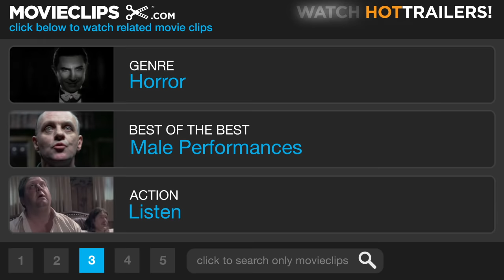Bride of Frankenstein (3/10) Movie CLIP - Teaching the Monster Manners (1935) HD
CLIP DESCRIPTION:
The Hermit (O.P. Heggie) teaches The Monster (Boris Karloff) about drinking, smoking, music, and more.

FILM DESCRIPTION:
This greatest of all Frankenstein movies begins during a raging thunderstorm. Warm and cozy inside their palatial villa, Lord Byron (Gavin Gordon), Percy Shelley (Douglas Walton), and Shelley's wife Mary (Elsa Lanchester) engage in morbidly sparkling conversation. The wicked Byron mockingly chastises Mary for frightening the literary world with her recent novel Frankenstein, but Mary insists that her horror tale preached a valuable moral, that man was not meant to dabble in the works of God. Moreover, Mary adds that her story did not end with the death of Frankenstein's monster, whereupon she tells the enthralled Byron and Shelley what happened next. Surviving the windmill fire that brought the original 1931 Frankenstein to a close, the Monster (Boris Karloff) quickly revives and goes on another rampage of death and destruction. Meanwhile, his ailing creator Henry Frankenstein (Colin Clive) discovers that his former mentor, the demented Doctor Praetorius (Ernst Thesiger), plans to create another life-sized monster -- this time a woman! After a wild and wooly "creation" sequence, the bandages are unwrapped, and the Bride of the Monster (Elsa Lanchester again) emerges. Alas, the Monster's tender efforts to connect with his new Mate are rewarded only by her revulsion and hoarse screams. "She hate me," he growls, "Just like others!" Wonderfully acted and directed, The Bride of Frankenstein is further enhanced by the vivid Franz Waxman musical score; even the film's occasional lapses in logic and continuity (it was trimmed from 90 to 75 minutes after the first preview) are oddly endearing. Director James Whale was memorably embodied by Ian McKellen in the Oscar-winning 1998 biopic Gods and Monsters.

CREDITS:
TM & © Universal (1935)
Cast: O.P. Heggie, Boris Karloff
Director: James Whale
Producer: Carl Laemmle Jr.
Screenwriters: John L. Balderston, Josef Berne, Lawrence G. Blochman, Morton Covan, Robert Florey, William Hurlbut, Tom Reed, Edmund Pearson, R.C. Sherriff, Philip MacDonald, Mary Shelley